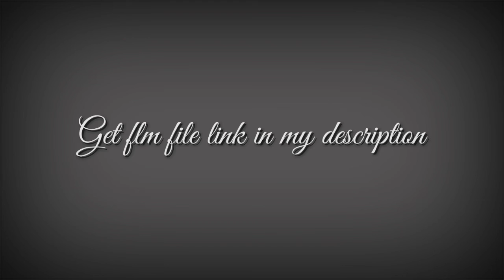Free lofi hip hop beat instrumental - Prod. by Mugendz